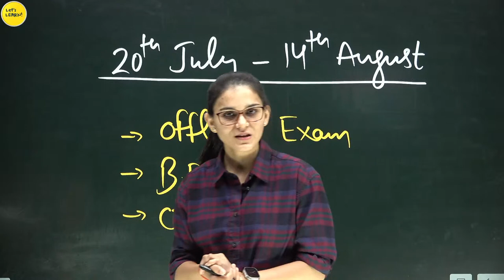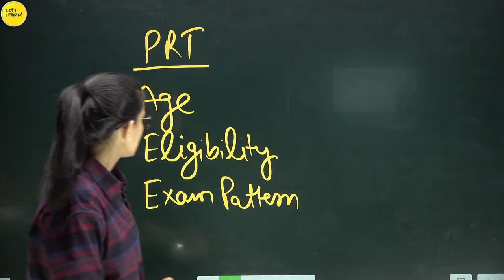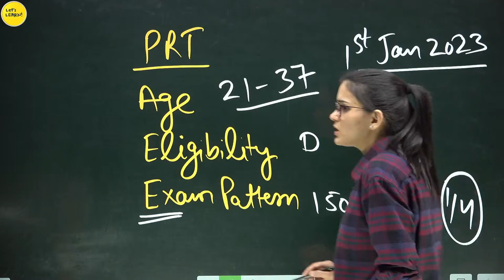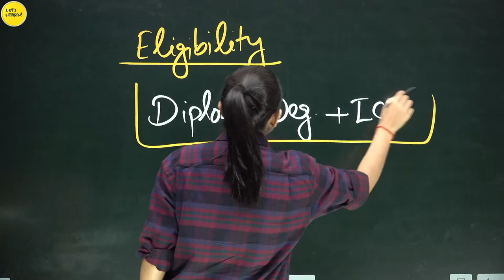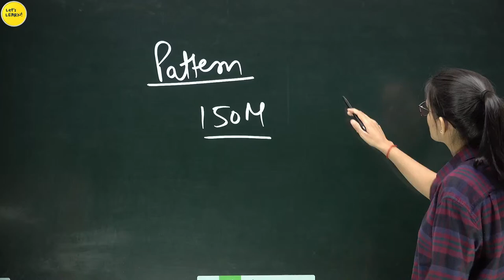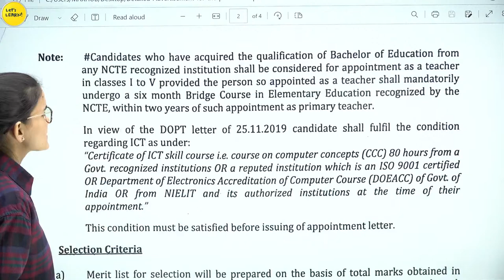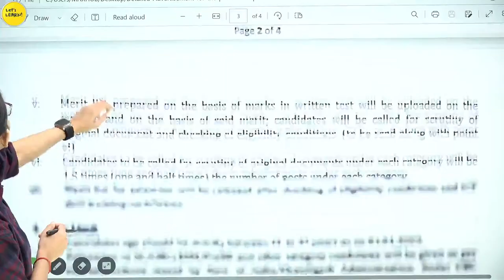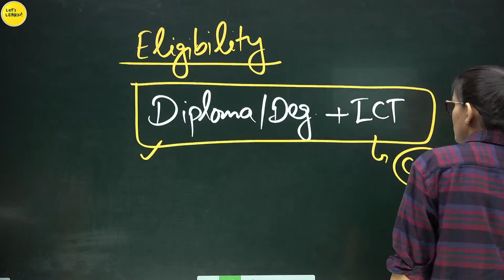Primary Teacher Govt. Vacancy 2023 - Age, Eligibility, Syllabus by Himanshi Singh | B.Ed Eligible?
CTET July 2023 Target Batch  | CDP By Himanshi Singh

✅ Registration starts on 28th April @7pm